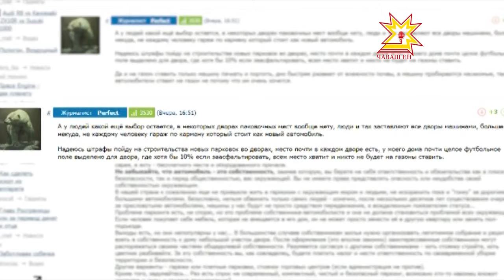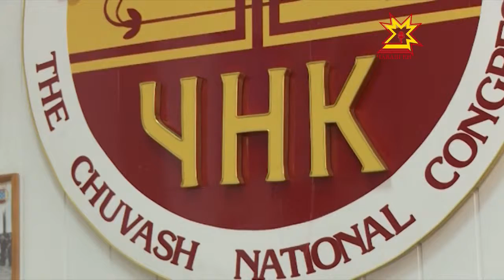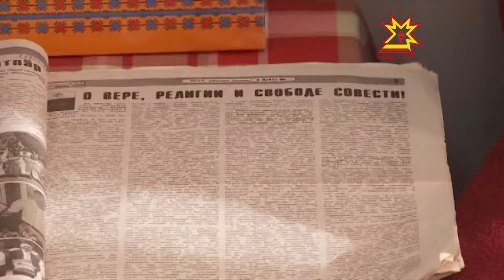Республика 23.10.2013 (на чувашском)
В выпуске:
- Министрсен Кабинет ларăвĕнче - çивĕч ыйтусем
- Юридици пулăшăвĕпе тÿлевсĕр  тивĕçтереççĕ
- Ивановсен çемйине çĕнĕ кайăк вĕçсе килнĕ
- Машинăсене тĕрĕс мар лартнăшăн штрафламалла
- Чăваш Наци конгресĕн Мăн Канашĕн пресс-конференцийĕ
- Шупашкарта  Раççей кубокĕн 9-мĕш тапхăрĕ иртрĕ